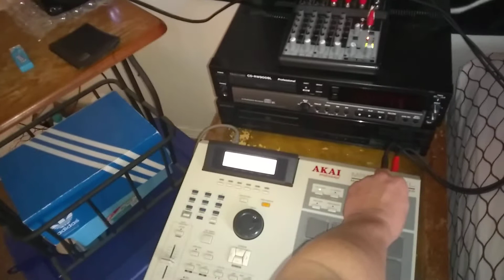full moon sessions 😎